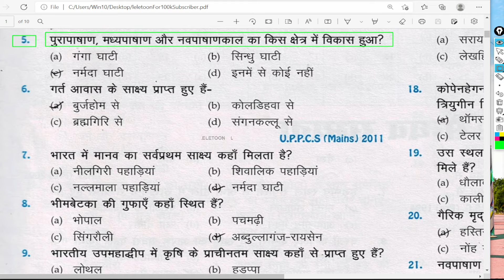पुरापाषाण मध्यपाषाण और नवपाषाणकाल का किस क्षेत्र में विकास हुआ?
lele toon
telefoon